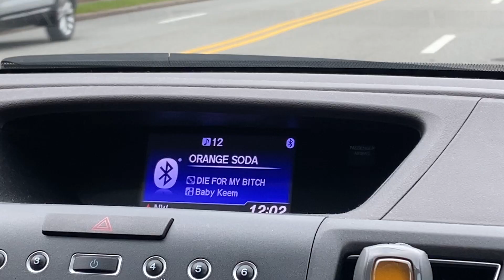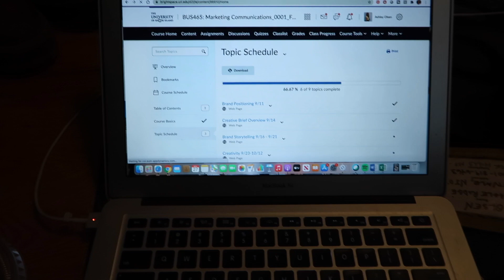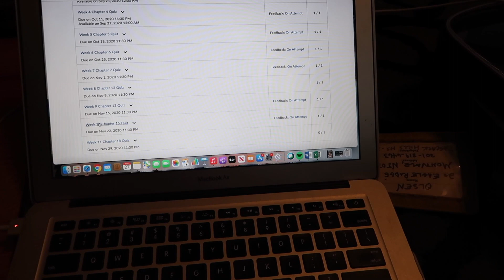VLOGMAS DAY 1: putting up & decorating the tree, christmas light show & coffee runs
WELCOME TO VLOGMAS!!!  yes.  i am doing DAILY uploads during the month of december and i can't wait to put out all of this amazing content for you all!

uber code- ashleyo3383ue

 about me //
where do you go to school? University of Rhode Island
what is your major? fashion merchandising
what do you film with? the canon g7x

decorating for christmas my room
christmas tree decorating time lapse
home decorating ideas handmade easy
decorating for christmas 2020
christmas home decor 2020
christmas home decor tour
christmas home decor tour 2020
alisha marie vlogmas
vlogmas
vlogmas 2020
daily vlog